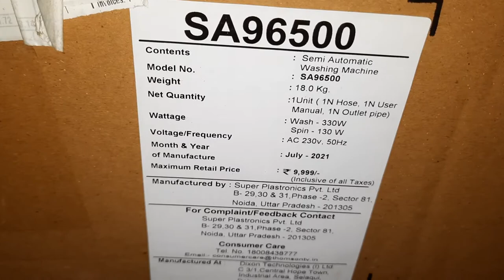6 Kg Semi-Automatic Top Loading Washing Machine Unboxing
White Westinghouse (Trademark by Electrolux) 6 Kg Semi-Automatic Top Loading Washing Machine (CSW6000, Maroon)
Rs 6999